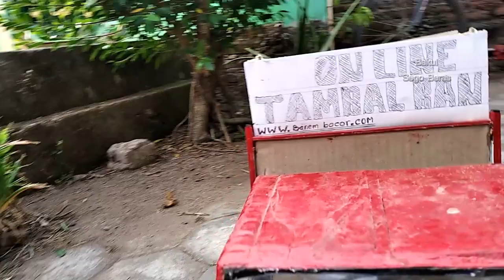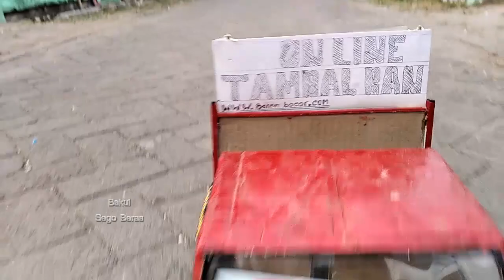Reaksi Warga 👍 Tambal Ban ONLINE Cerita Miniatur Truk